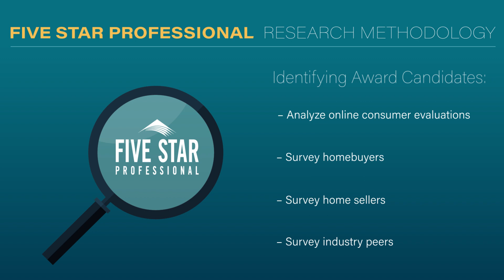2024 Milwaukee Five Star Real Estate Agent Sarah Breuer-Rappold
Sarah Breuer-Rappold wins the 2024 Five Star Real Estate Agent Award! Five Star Real Estate Agents represent those who are outstanding in their field. Winning agents are selected as a result of a rigorous and objective research process. For any market, each year's field of winners represents no more than 7% of agents within the market.